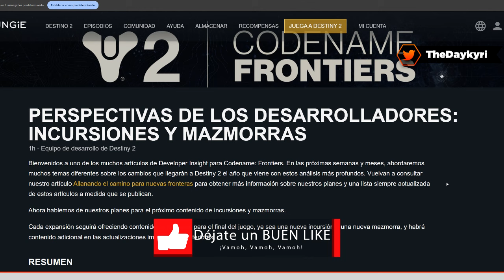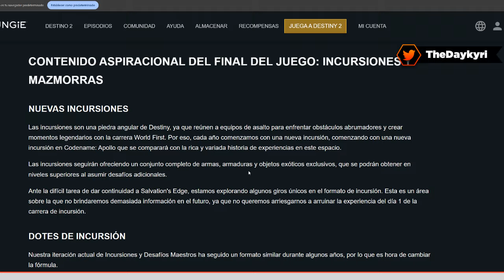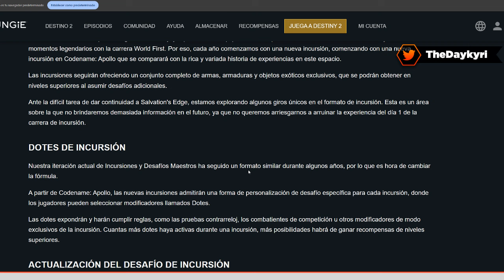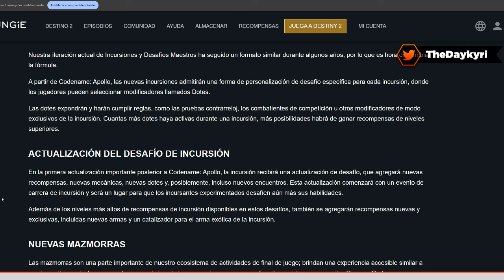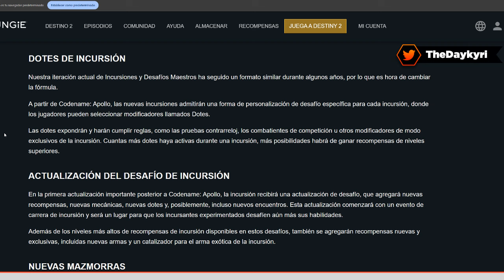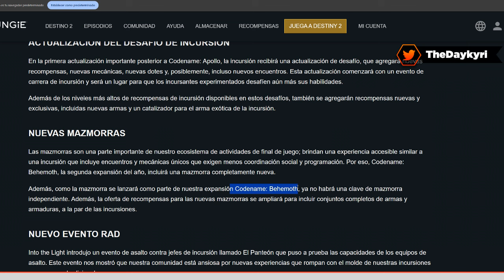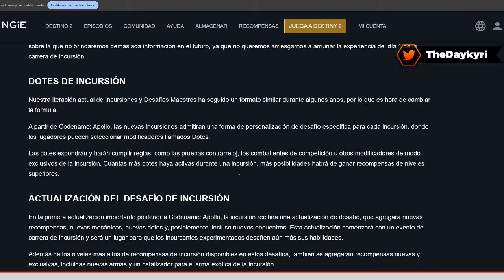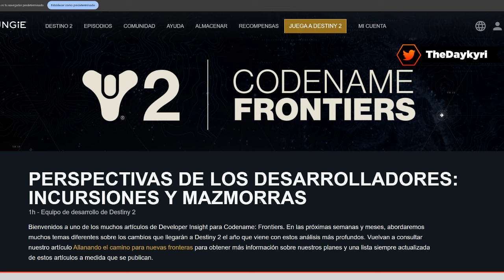Nueva RAID, MAZMORRA sin LLAVE, PANTEÓN y MÁS! Destiny 2 Fronteras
🎁CONSIGUE EL MEJOR MANDO! En este vídeo Daykyri te trae la última información sobre Destiny 2 Fronteras que llega en 2025. Información directa de Bungie donde habla sobre la nueva incursión, nueva mazmorra y nuevo Panteón.

👍Un LIKE y Compartir AYUDA MUCHO! ¡GRACIAS!